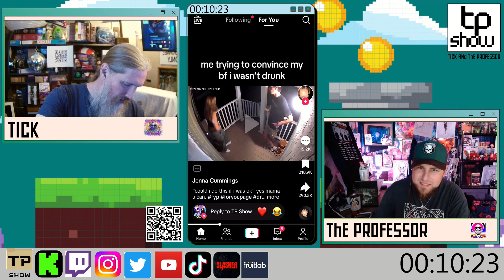Drunk People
Welcome to The TP Show, the podcast that's all about embracing the lighter side of life! In this hilarious and entertaining episode, we dive headfirst into a rollercoaster of emotions as we react to some of the internet's most outrageous and funny videos. From jaw-dropping fails to side-splitting bloopers, we've got it all covered!

Join us as we share our genuine reactions to people getting hurt (don't worry, it's all in good fun!), because sometimes, a little laughter is the best medicine. We also explore the fascinating world of culinary adventures as we watch and discuss daring food challenges that will leave your taste buds bewildered!

And what's a great podcast without some good old-fashioned humor? We take a light-hearted look at drunk people and their hilarious escapades, reminding ourselves not to take life too seriously. Along the way, we share personal stories and anecdotes that will have you laughing along with us.

But it's not all laughs and giggles; we also dive into the world of music and share our favorite tunes that have us grooving and singing along. Whether it's classic hits or the latest chart-toppers, our passion for music is infectious!

So, if you're looking for a podcast that will brighten your day, leave you in stitches, and make you appreciate the joy of the everyday, tune in to The Tp Show. We promise you a heartwarming and belly-aching experience as we celebrate the quirky, the funny, and the unforgettable moments that make life oh-so-enjoyable. Get ready to laugh, dance, and have a fantastic time with us!